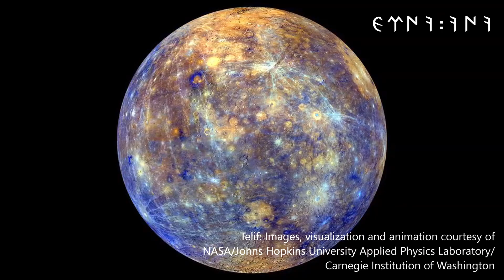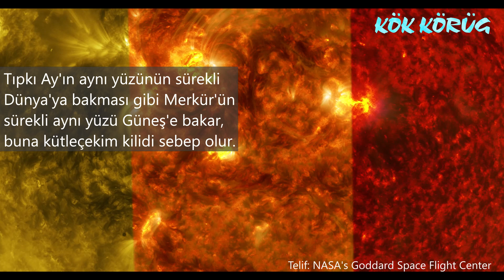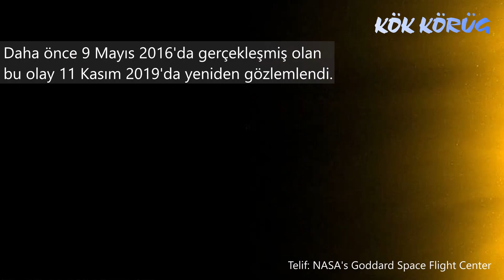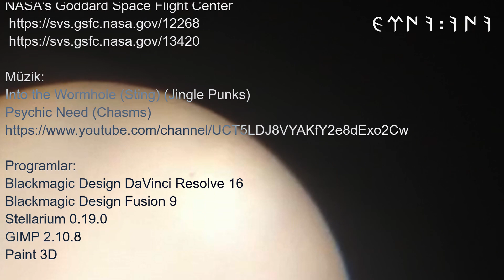Merkür Geçişi 2019 - Güneş'e En Yakın ve En Küçük Gezegen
Güneş Filtresi

Kaynaklar:
NASA Solar System Exploration, Mercury

Telifler:
ESA/Hubble (M. Kornmesser)
NASA's Goddard Space Flight Center
Images, visualization and animation courtesy of NASA/
Johns Hopkins University Applied Physics Laboratory/
Carnegie Institution of Washington

Programlar:
Stellarium 0.19.0
GIMP 2.10.8
Paint 3D